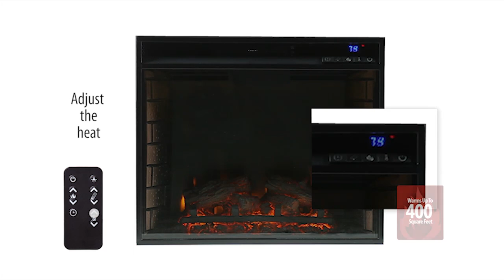FE9825: Moreno Fireplace Tower - Mission Oak